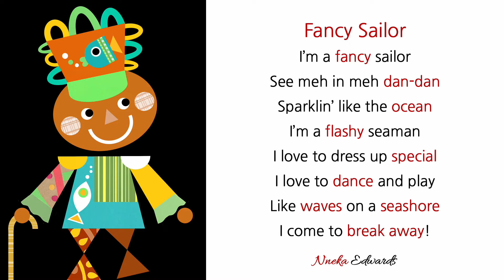Fancy Sailor: Poem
This poem is about one of the traditional carnival characters of Trinidad and Tobago called a fancy sailor. Apparently there are different types of sailor mas' (mas' = masquerading). Anyways, this poem combines Standard English and Trini Creole English in a sweet little poem that is super-easy to memorise. Wanna try? Give it a go!

Note: you can find this poem in my book Island Poetry (Amazon links below)...

Island Poetry: Trinbago (ebook)

Island Poetry: Trinbago (paperback)